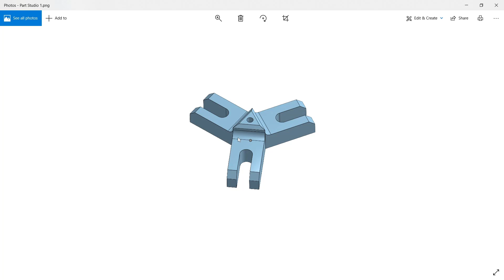Onshape How To Export To Image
Learn onshape basic tutorial for beginner how to export or print out part to image